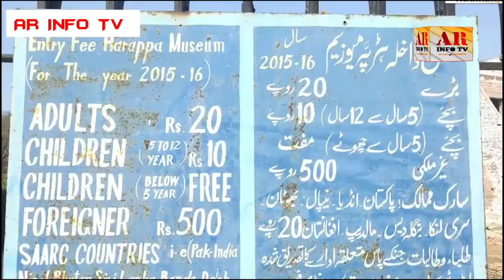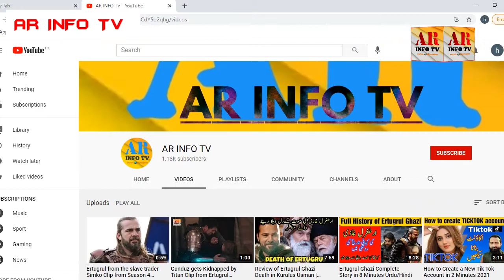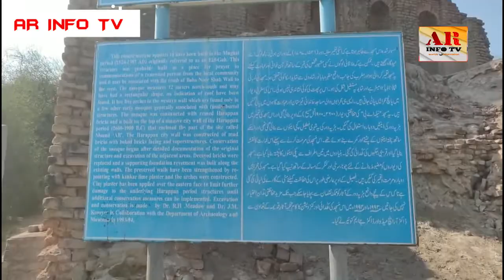Harappa History In Urdu | Harappa Civilization In Urdu | Harappa Sabhyata In HindiNew Video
ہڑپہ کی تاریخ اور تہزیب | ہڑپہ کو تین مرتبہ کیوں غرق کیا گیا
harappa
harappa
harappa museum
harappa weather
harappan civilization
harappa weather today
harappa civilization
harappa meaning in urdu
harappa and mohenjo-daro